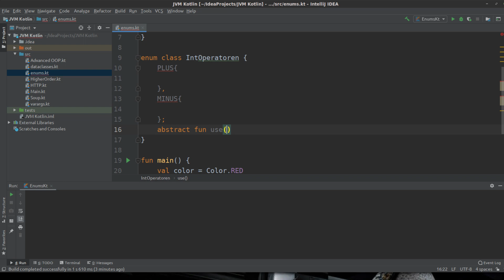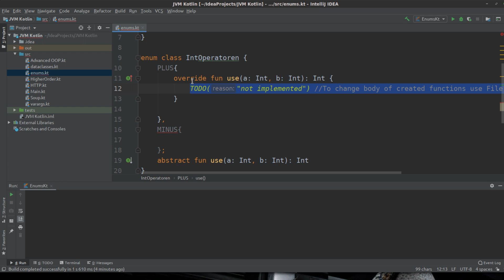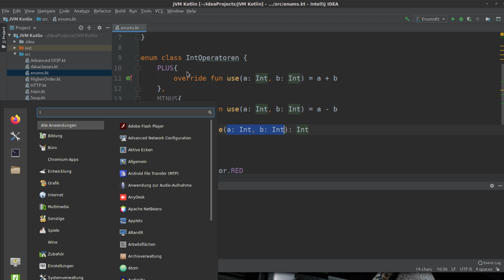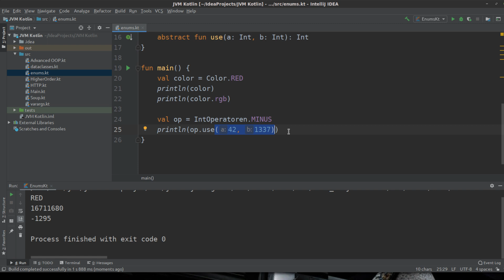Kotlin Tutorial #119 - Enums mit Funktionen